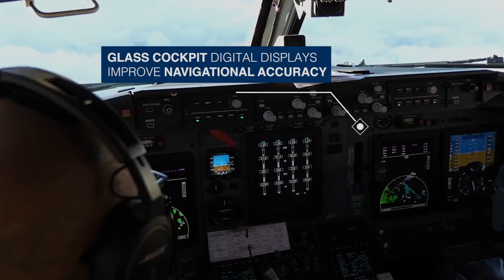AWACS explained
Under Allied Air Command’s operational control, the Airborne Early Warning and Control Force operates a fleet of Boeing E-3A 'Sentry' Airborne Warning & Control System aircraft, better known as AWACS. These aircraft provide the Alliance with an immediately available air and maritime surveillance as well as airborne command and control and battle-space management capability.

Video by NATO